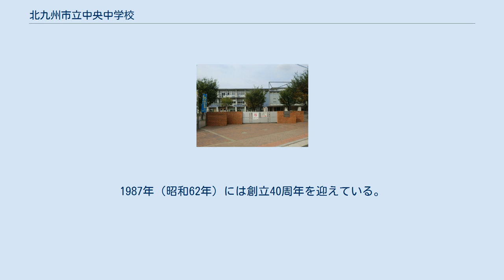北九州市立中央中学校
北九州市立中央中学校（きたきゅうしゅうしりつ ちゅうおうちゅうがっこう）は、福岡県北九州市八幡東区中央三丁目にある公立中学校。
 現在では新制中学校の設置をもって開校年度としているが、それ以前からの歴史を加味すると100年以上の歴史を持つ学校である。
まず、1902年（明治35年）に「遠賀郡全町村立八幡高等小学校」が開校した。
高等小学校は尋常小学校の上に位置する学校で、10歳から14歳（現在でいうと小学校5年生から中学校2年生）までを対象とした学校であった。
5年後の1907年（明治40年）には「遠賀郡八幡町立八幡高等小学校」と改称される。
 その後、同校は尋常小学校を出た生徒が働きながら学ぶ実業補習学校として1917年（大正6年）に「八幡市八幡実業補習学校」と改称され、国民学校令が施行された1941年（昭和16年）には「八幡市八幡第二国民学校」として国民学校に改称される。
戦争が終わると、今度は1947年（昭和22年）の学制改革に伴って「八幡市立中央中学校」として開校した。
 1963年（昭和38年）に北九州市が誕生すると、「北九州市立中央中学校」と改称する。
 1960年（昭和31年）には大蔵中学校新設により校区が変更される。
1965年（昭和40年）にはPTAが文部大臣表彰を受賞した。
1985年（昭和60年）には中央中学校同窓会総会が行われた。
1987年（昭和62年）には創立40周年を迎えている。